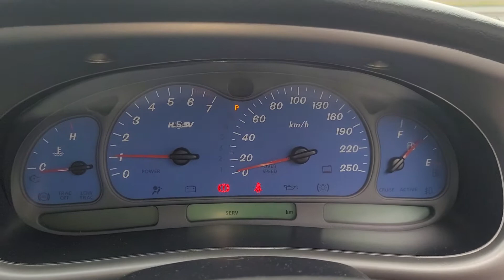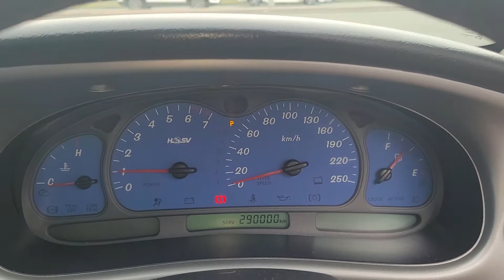VX Clubsport video tour